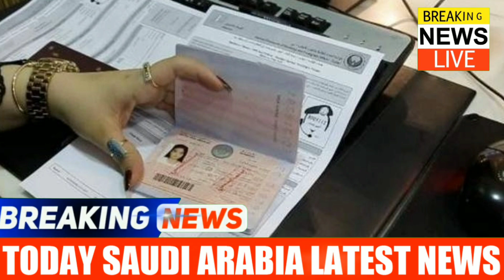GACA Saudi Arabia International Flights | Saudi Government Announced International Flight Date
Get OutPass / Finial Exit In 3 Days...

Keywords...